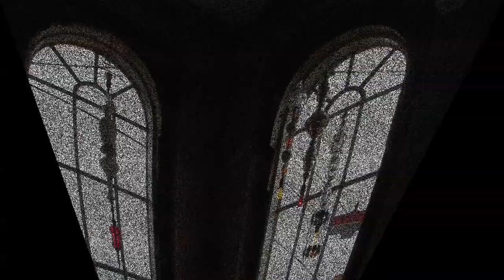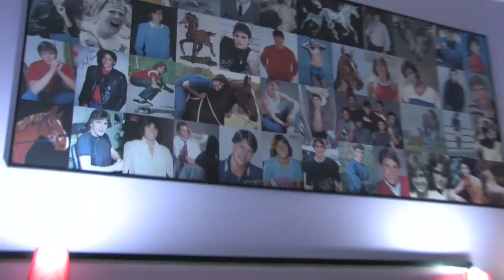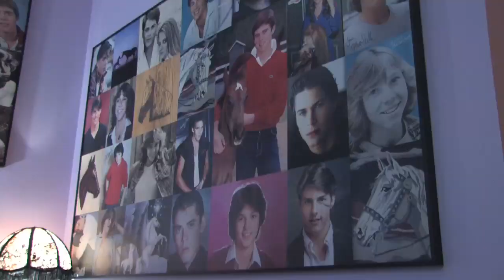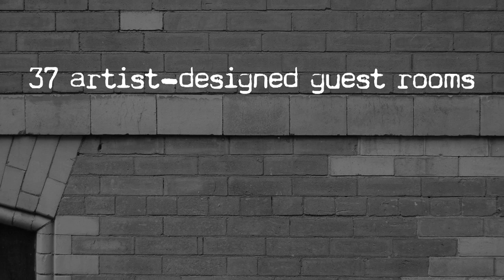The Gladstone Hotel